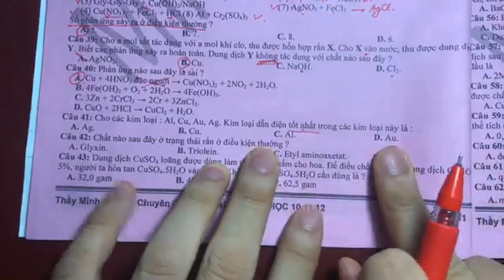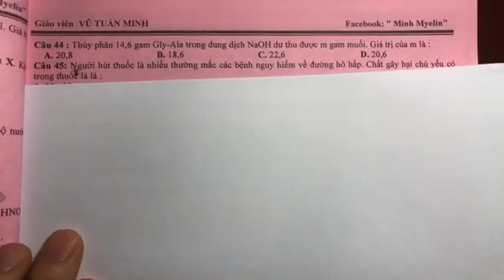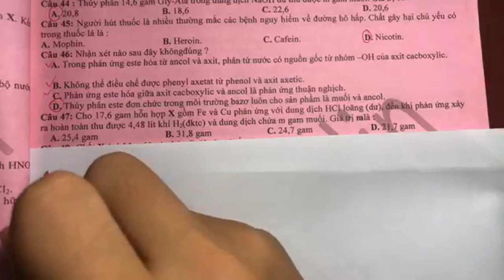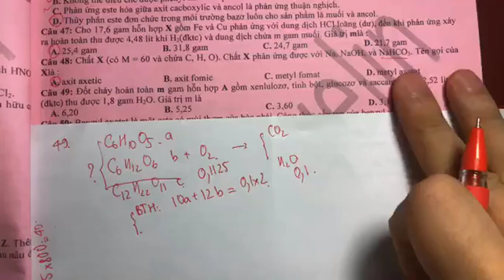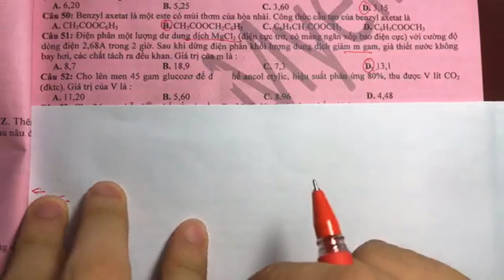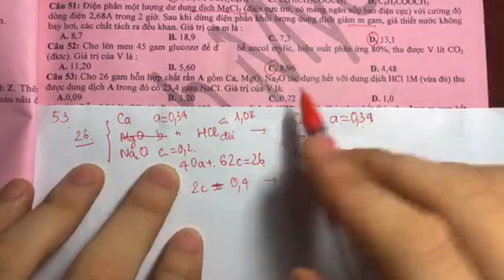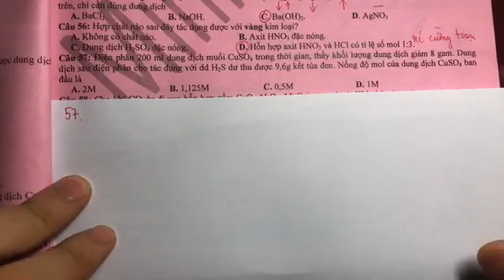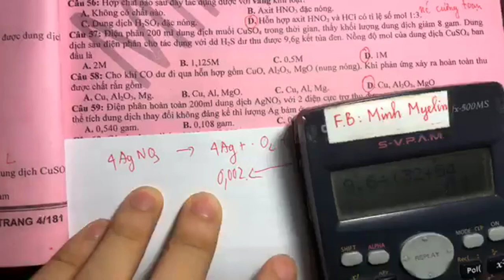[505 CÂU] 🔥🔥 MỨC ĐỘ NHẬN BIẾT THÔNG HIỂU: Phần II (41-60) 🔥🔥